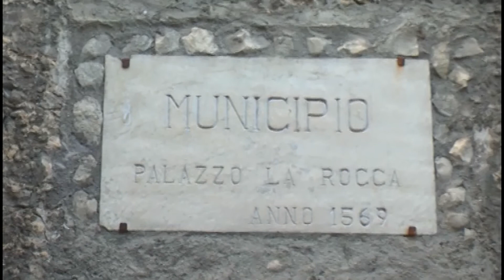SINDACO TORNA TRA NOI, A PACENTRO AFFONDO DELLA MINORANZA